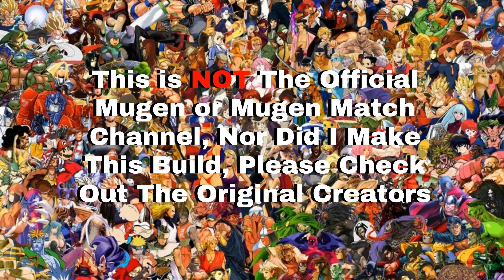My Match Ups #20 | B.Jenet Vs. Dudley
Thankyou For Watching Our Battle^^

This Is Not The Official Channel of Mugen or Mugen Match, Nor Did I create This Build.
Please Check Out And Support The Original Creaters!!!
If You Would Like To Make A Battle Request, Leave A Comment Bellow With The Fighters From The Main/Secret Rosters, Will They 1v1? 2v2?? 3v3??? Or Even 4v4? You Decide!!!
And If There Are Any Mugen Builds, ScreenPacks, or Fighters That You Would Like To See, Lemmie Know And I'll Do My Best To GetAround To Them^^
See You In The next Battle . . .

Main Roster:

Ryu
Ken
Chun-Li
Guile
Honda
Dhalsim
Blanka
Zangief
M.Bison
Sagat
R. Mika
Adon
DeeJay
Karin
Sakura
Dan
Rose
Fei Long
Cammy
Akuma
Gouken
Yun
Blair
Skullomania
Cody
Haggar
Guy
Maki
Poison
Rolento
Sodom
Eagle
Gen
Kairi
Charlie
T.Hawk
Balrog
Batsu
Kyosuke
Tiffany
Makoto
Yang
Juni
Sean
Alex
Birdie
Dudley
Q
JoeSF
Necro
Rashid
C.Viper
RubyHeart
Hayato
Ibuki
CapCom
Jill
StriderHiryu
Sonson
Juri
Hugo
Ingrid
Juli
Kyo
Iori2
K
Kula
Maxima
Ash
Duo Lon
Benimaru
Chizuru
Chang
Choi
Rick Strowd
BlueMary
Laurence
Mai
Raiden
Kim
Billy
Joe
Andy
Terry
Rock
B.Jenet
Grant
Ralf
Clark
Leona
Athena
Kensou
Chin
Mr.Karate
Yamazaki
Todoh
Griffon
Marco
Kasumi
Takuma
Yuri
Micky
King
Robert
Ryo
K9999
Alice
Vanessa
Yashiro
Shermie1
Chris
Brian
Haohmaru
Genjuro
Charlotte
Earthquake
Nakoruru
Jubei
Daimon
Shingo
Heidern
Vice
Mature
Heavy D!
Hibiki
Angel
Bishamon
Demitri
Felicia
Jedah
Zabel
Donovan
Gallon
Anita
Sasquatch
Bulleta
Victor
Queen Bee
Anakaris
Lei-Lei
Lilith
Morrigan
Huitzil
CapAmerica
Cable
Juggernaut
Gambit
Psylocke
Dr.Doom
Dormammu
Magneto
Marrow
Taskmaster
Cyclops
Deadpool
Wolverine
Vega
Seth
Urien
Gill
Wesker
MrBig
Ogre
Kain
NeoDio
Krauser
Goenitz
Rugal
Geese

Secret Roster:

NeoKyo
Demitri2
Hisui
Aoko
Ako
Bluestreak
Arcueid
Jago
Tiger
El Stingray
Lin
Scorp
Ortega
Fulgore,
Ghostkick
Shiki
Hotaru
Nrvnqsr
Mech-Hisui
Gouki
EXIori
Riesbyfe
Len
Miyako
Sion
Yoko
KungfuMan
Cloud
Kirito
Yuuki
Ichigo
BloodRayne
Rukia
Kendou
Asuna
Tifa
KFG
Eri
Ippo
Satsuki
Roa
MechHisui404
InuYasha
Eins
Axel
Casshern
Rouga
Jimmy
Leo
Mai-Ling
Cinder
Heart
TMNT Leonardo
Saki
Eliza
Kenji
Jeanne D'Arc
Oni Inomura
Yuka
Ray McDougal
Blaze
Ryuko
Kagome
EXRobert
Tia
Zazie
Mario
Lucy
Bardock
Hanzou
Yukina
El Fuerte
Sieger
Angela
Abel
Zero
TJ Combo
Fuuma
Kensou
Cyborg
Jean Pierre
Link
Eiji
EXTerry
ShinAkuma
EvilRyu
ViolentKen
DarkSakura
EvilDan
MechZangief
Nash
ShadowLady
Kage
Oni
Warachia
Asura
NightmareGeese
EXOrochiIori
Oboro Bishamon
Broly
ByokiAkito
Rasetsumaru
OrochiIori
Kusanagi
GodRugal
MasterRyu
MasterKen
Chun_LI_JJ
Morrigan2
Gabriella
Akito
Goku
Jin
WildWolf
Zhe Prime
Kuando
Samchay
Saisyu
Orchid
Vegeta
Setsuna
Jotaro
Donovan2
MasterAkito
MasterDan
MasterSakura
NeoChunLi
AWK_Morrigan
MasterTerry
Ingrid2
RyuEX
ShinEvilRyu
akuma_good_ghost
Kazuya
SolBadguy
EvilKen
KenEX
CharlieEX
NeoIori
Asuna2
Chun Li
Glacius
SFIIIKen
Konata
Ryuko Matoi
FouLu
FinalVega
Spider Scarlate
DIO
Donald
Vega II
Guts
EXRyo
Hikaru
SF3Gouki
OmegaRugal